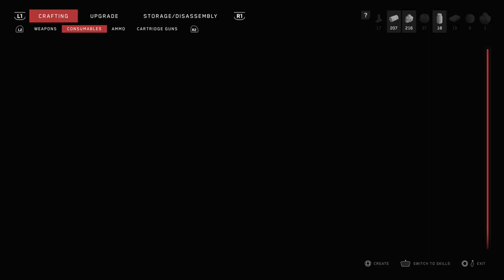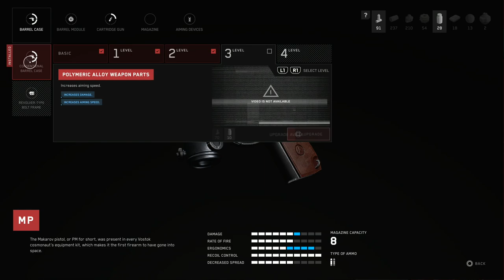ATOMIC HEART - PS5 WALKTHROUGH - PART 6 - MADE IN THE USSR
ATOMIC HEART Gameplay Walkthrough Part 6 includes the missions...

Made In The USSR
She Sells Moustache On A Seashore
The Major, The Witch And The Warehouse
Red Arrow
Tremors

This no commentary HD walkthrough for ATOMIC HEART available on PC PlayStation 5 Xbox Series X|S will include the Full Game Main Campaign Story Missions Side Missions Collectibles Cutscenes Gameplay and Ending.